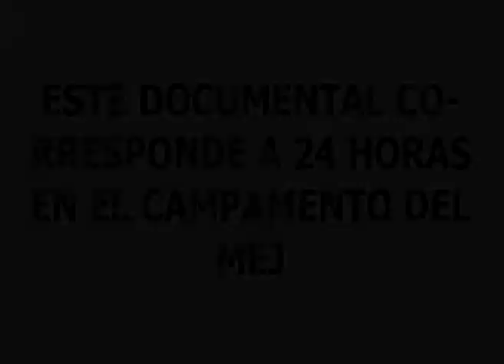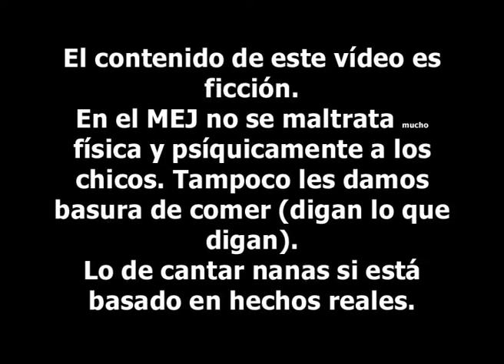02 Chaqueta MEJtalica